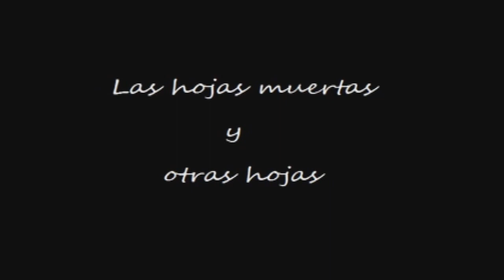- o adolescente (iii)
referências:
BAKTHIN, Mikhail. Problemas da poética de Dostoievski. Trad. Paulo Bezerra. Rio de Janeiro: Forense Universitária, 2013.
FRANK, Joseph. O manto do profeta (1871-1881). Trad. Geraldo Gerson de Souza. São Paulo: Edusp, 2007.
PAREYSON, Luigi. Dostoievski: filosofia, romance e experiência religiosa. São Paulo: Edusp, 2012.
VASSOLER, Flávio Ricardo. Dostoievski e a dialética: fetichismo da forma, utopia como conteúdo. São Paulo: Hedra, 2018.